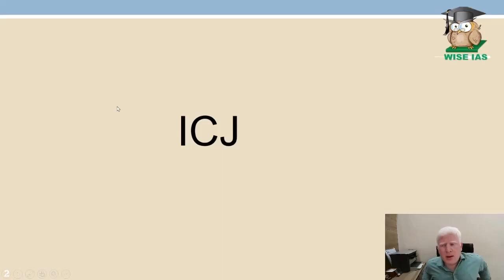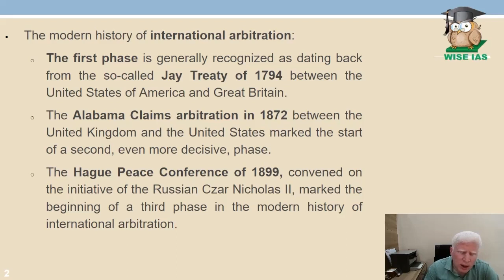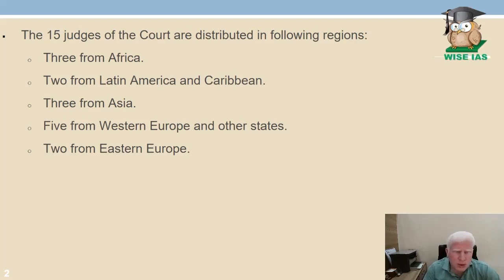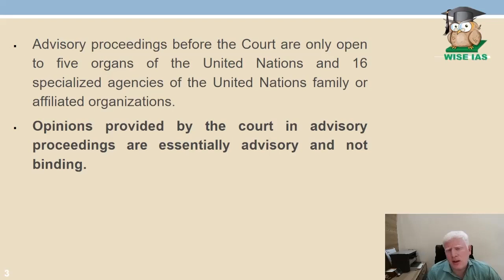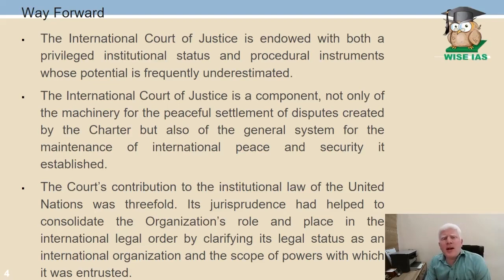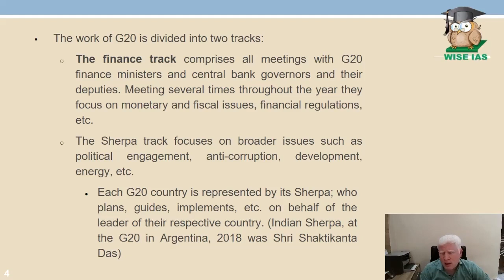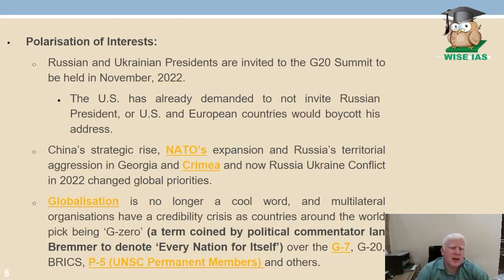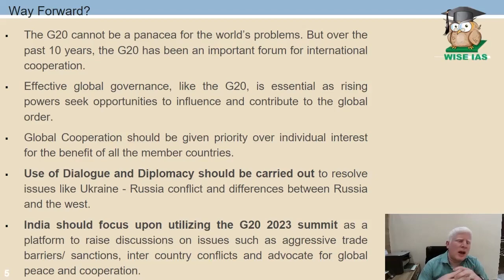Lecture 36 ICJ & G20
"The ICJ and G20: Global Legal Justice and Economic Collaboration." The International Court of Justice (ICJ) resolves legal disputes between nations, upholding international law and justice. It adjudicates cases on various issues, ensuring peaceful conflict resolution. The G20, a forum of major economies, fosters economic cooperation, financial stability, and sustainable development. It addresses global economic challenges, coordinating policies and promoting inclusive growth. Explore the ICJ's legal role and the G20's economic influence. Through visuals and concise explanations, unravel the essence of these institutions, showcasing their pivotal roles in international justice and economic collaboration for a more stable and equitable world.

Wise IAS - General Studies
Welcome to Wise IAS - General Studies, your go-to destination for comprehensive and insightful content on General Studies for the IAS examination.

Our mission is to empower and guide aspiring civil servants on their journey towards success. Whether you're a seasoned aspirant or just starting your IAS preparation, you'll find valuable resources and expert guidance here.

📚 In-depth video lectures on a wide range of GS subjects, including History, Geography, Polity, Economics, and more.
🧠 Strategic tips and techniques to crack the IAS examination.
🌐 Current affairs analysis to keep you updated with the latest events and issues.
📝 Model answers and essay writing tips.
💡 Insights from successful IAS officers and exam toppers.
🗂 Study materials, notes, and recommended books.
🎯 Mock tests and practice questions to assess your progress.

💬 Engage in the comments section and share your thoughts and questions.

Thank you for choosing Wise IAS - General Studies as your IAS General Studies resource. We're here to support you every step of the way as you prepare for this prestigious examination. Let's make your IAS dreams a reality!